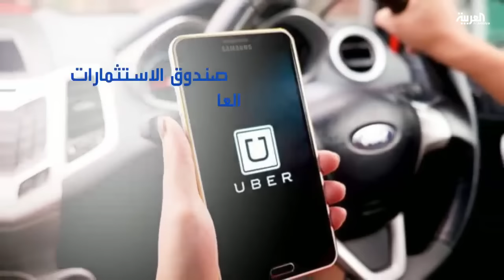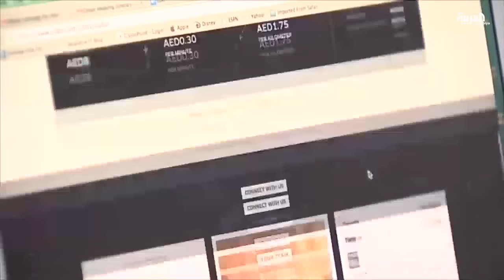تعرف على شركة أوبر لتأجير السيارات